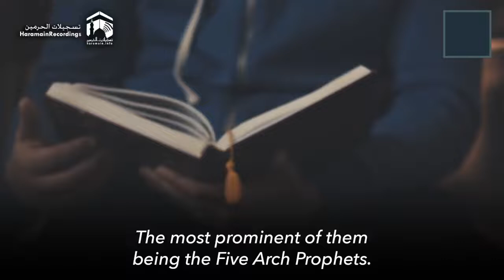What Is The Qur'an ? By Sheikh Khalid Al Ghamdi